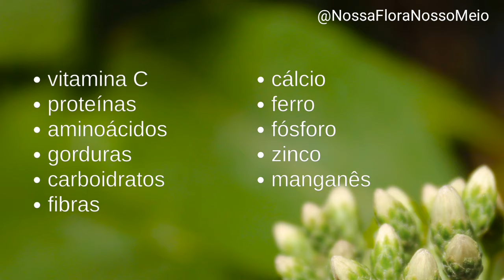BOLDO SILVESTRE: características e BENEFÍCIOS dessa PLANTA MEDICINAL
O boldo-baiano é originário da África Tropical e hoje encontra-se introduzido no Brasil e dispersado por muitas regiões do país. Essa planta é um arbusto reconhecido como planta medicinal devido as suas propriedades terapêuticas, serve para tratar diversos problemas de saúde e possui propriedades medicinais já comprovadas por estudos científicos.

O chá do boldo-do-mato ou boldo-baiano pode ser feito com uma a duas folhas por xícara, possui sabor leve e palatável, pois o processo de fervura elimina parte do sabor amargo.

Capítulos do Vídeo:

0:00 Introdução
0:57 Características
4:02 Benefícios
5:25 propriedades medicinais
6:33 Toxicidade
7:08 Chá

Vídeo meramente informativo sobre a descrição botânica e as propriedades confirmadas cientificamente. Para tratamentos o correto é sempre buscar orientação de um profissional da saúde.

* Todos os vídeos do Canal @NossaFloraNossoMeio são protegidos pela lei de direitos autorais, portanto não são permitidos downloads e reprodução dos mesmos em outras páginas. O compartilhamento é permitido desde que continuem vinculados ao Youtube.

◘ Produtos que recomendo:

► Kit com 2 livros (Plantas Medicinais + Ervas que Curam)